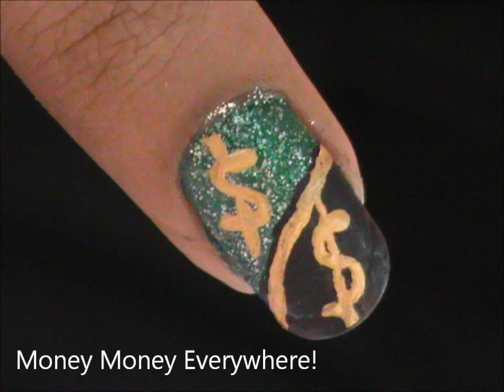Las Vegas nails! - Glitter Nail Art Designs Tutorial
Check out this Glitter Nail Art Designs Tutorial for my las vegas nails! it uses some glitter and lots of drawing with a  think black nail art pen, or as shown above a good and thin brush that can be used at home for this look.  this is one of the complete explaining how one can do this look! So if you are looking for nice looks to try this is what you need!

(On this channel you will find fun fashion videos, mostly related to nails, beauty and clothing!)

If you recreate my designs, please share them with me on one of the social media platforms listed on my channel page!

About Me:

I am a self taught nail artist, and I do these videos since they are so much of fun. I have been doing my own nails since quite some time now, and your opinions have helped me learn so much!

Thanks a lot for watching this video! I hope you will try out this look and have a lot of fun doing so, just like I had a lot of fun doing it myself!

Love
Prachi